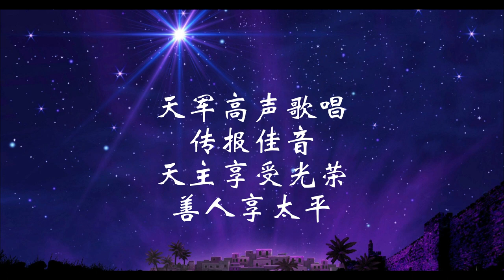恩宠之乐【048】米该亚的圣喻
曲谱取自《喜悦歌韵赞美主》P15页
词：周荣福

(1)
白冷啊 你不是最小的城邑
米该亚先知最优美的圣喻
救世主耶稣将在此城诞生
他要牧养引领着主的子民

(2)
就在一个冰冻的寒冷夜晚
众人皆沉睡 大地一片寂静
城外的马棚中 传来喜讯
默西亚已诞生 普世要欢庆

(3)
贫穷的牧人正看守羊群
忽然天上现光辉 天使来临
天军高声歌唱 传报佳音
天主享受光荣 善人享太平